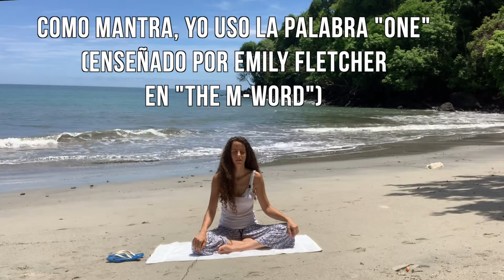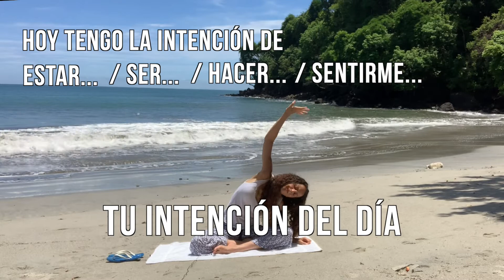Meditación matinal con sonidos de Océano (10 min)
¡Hoy tengo una maravillosa y relajante excursión a tu propia tranquilidad para vosotros! Os enseño a meditar en silencio, que no es "pensar en nada", sino viajar a un océano de paz y tranquilidad, donde tus pensamientos estarán surgiendo a la superficie como burbujas, que es simplemente parte del viaje. Es la forma en que tu cuerpo libera el estrés. Observa tus pensamientos, ten curiosidad, pero obsérvalos sin juzgarlos (¡eres más que tu mente!). Luego regresa a tu océano de paz y tranquilidad. ¡Verás cómo te relajará!

Ya hice otro video, que es una práctica guiada de mindfulness.

Ambos tipos son geniales para nosotros los músicos, así como para cualquier persona. Es una forma de conectarnos nuevamente con nuestro cuerpo, con la Tierra, y además aprendemos a escuchar. Escuchar es muy difícil en este caótico mundo en el que vivimos, por lo que es genial tomar un descanso todos los días y meditar, o incluso simplemente respirar un poco y escucharte sin ningún juicio.

Practicar la meditación y el mindfulness ayuda a combatir la ansiedad y también aclara la mente. Nos ayuda a llegar a un lugar de creatividad y productividad, con mucha energía. Es genial hacerlo por la mañana, realmente nos conecta a la tierra; y también como descanso a la mitad del día.
Por la noche recomiendo otro tipo de meditación, como la meditación de 6 fases de Vishen Lakhiani (Mindvalley), o el diario (escribir una página de cualquier cosa para sacarte todo de la cabeza durante la noche).

Grabé esto mientras todavía estaba sin poder salir de Costa Rica por la pandemia, cuando cerraron las fronteras y no las abrieron durante meses. Esto fue en junio del año pasado, pero donde el primer video tomó mucho tiempo y esfuerzo, este tomó incluso más. ¡¡Pero aquí está!!

Composición / interpretación musical en flauta de pico baja: Lobke Sprenkeling

Capítulos:

00:00:00 - Beneficios de la meditación
00:00:28 - Respirar para calmar el sistema nervioso
00:02:47 - Introducción a la meditación silenciosa
00:03:55 - Meditación silenciosa
00:09:37 - Saliendo de la meditación
00:09:59 - Práctica de gratitud
00:10:29 - Estableciendo tu intención
00:10:49 - Estiramiento
00:11:19 - ¡A por el día!
00:11:32 - Música :)

Te invito a mi página web personal:
(versión en inglés / versión española) 🎶🌎📷📝✨🙃

¡Y eso es todo por ahora!
¡Hasta pronto!